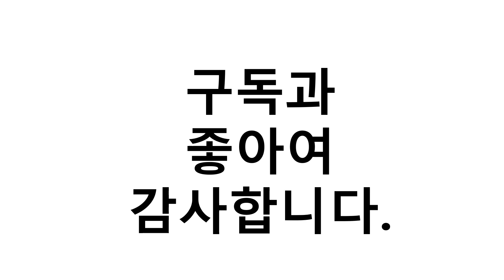해먹의자 이거추천합니다. 추천순위 TOP10 2021년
1위. 해먹형 흔들그네, 혼합색상 [59,500원]
2위. 실내외 캔버스 캠핑 해먹의자 흔들의자 (블루), 상세페이지 참조 [28,420원]
3위. 클레어마망 프렌치해먹 + 휴대용가방, 혼합 색상, 1세트 [55,900원]
4위. 노마드 스트라이프 캠핑해먹 패밀리형 + 해먹로프 세트, 레인보우, 1세트 [39,930원]
5위. 욜로라이프 캠핑 야외 해먹 흔들 의자 휴대용 접이식 이동식 의자 용품, 경량 릴렉스체어 블루 [34,800원]
6위. 팬션 리조트 예쁜사진 흔들그네 해먹의자 캠핑장비 [66,400원]
7위. 맥스메가다인 캠핑 그네 색상랜덤, 혼합색상, 1개 [54,150원]
8위. 가정용해먹 그네의자 실내용 플라잉, 도톰한(그레이) 6종세트 도톰한쿠션 [23,050원]
9위. # 랜덤발송 + 가방 풀세트   [119,260원]